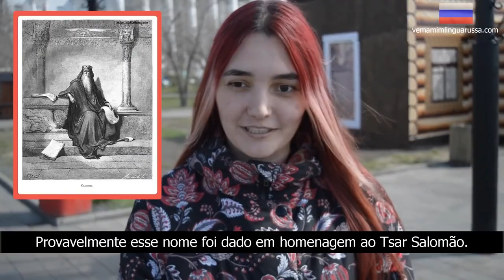Russos falam o que sabem sobre os países do mundo – Entrevistando Russos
☑️ Aprenda russo no meu canal gratuito do Telegram com dicas de russo e materiais de estudos em português ↴

Russos falam o que pensam sobre todos os países do mundo. Para testar o conhecimento geral, perguntamos aos russos o que eles sabem sobre o Brasil e outros países. Veja a opinião dos russos sobre cada país do mundo.

"Entrevistando Russos" é uma série de vídeos em que os russos respondem diversas perguntas e eu legendo tudo em português para você. Aqui está o link com todos os vídeos:

Atenção: Através de uma parceria, o canal "1420" concedeu a autorização para o canal "Vem a mim língua russa" traduzir, legendar e republicar este vídeo aqui no YouTube brasileiro.

🚨 VÍDEOS INTERESSANTES 🚨

Capítulos:
0:00 - Austrália
0:08 - Áustria
0:14 - Argélia
0:20 - Andorra
0:22 - Azerbaijão
0:26 - Albânia
0:30 - Angola
0:35 - Antígua e Barbuda
0:37 - Argentina
0:40 - Armênia
0:10 - Afeganistão
0:57 - Ilhas Bahamas
1:00 - Bangladesh
1:03 - Barbados
1:08 - Bahrein
1:10 - Belize
1:12 - Bielorrússia
1:22 - Bélgica
1:30 - Bulgária
1:40 - Bolívia
1:44 - Bósnia e Herzegovina
1:50 - Benim
1:55 - Botsuana
1:58 - Brunei
2:02 - Burquina Fasso
2:04 - Burundi
2:07 - Butão
2:10 - Wakanda
2:13 - Vanuatu
2:17 - Vaticano
2:22 - Reino Unido
2:38 - Hungria
2:44 - Venezuela
2:50 - Timor-Leste
2:54 - Vietnã
2:56 - Gabão
2:59 - Haiti
3:02 - Guiana
3:05 - Gâmbia
3:07 - Gana
3:10 - Guatemala
3:15 - Guiné
3:21 - Guiné-Bissau
3:23 - Alemanha
3:27 - Honduras
3:30 - Granada
3:33 - Grécia
3:39 - Geórgia
3:55 - Dinamarca
4:00 - Djibuti
4:04 - Dominica
4:08 - República Dominicana
4:16 - República do Congo
4:20 - Egito
4:43 - Zâmbia
4:51 - Zimbábue
4:55 - Israel
5:27 - Índia
5:33 - Indonésia
5:44 - Jordânia
5:55 - Iraque
5:58 - Irã
6:02 - Irlanda
6:10 - Islândia
6:21 - Espanha
6:41 - Itália
6:45 - Iêmen
6:47 - Cabo Verde
6:50 - Cazaquistão
6:59 - Camboja
7:05 - Camarões
7:10 - Canadá
7:20 - Qatar
7:22 - Quênia
7:24 - Chipre
7:30 - Quirguistão
7:41 - Kiribati
7:46 - China
8:06 - Coreia do Norte
8:12 - Colômbia
8:23 - Ilhas Comores
8:28 - Costa Rica
8:36 - Costa do Marfim
8:40 - Cuba
8:45 - Kuwait
8:48 - Laos
8:51 - Letônia
8:55 - Lesoto
8:59 - Libéria
9:10 - Líbano
9:13 - Líbia
9:15 - Lituânia
9:21 - Liechtenstein
9:24 - Brasil
9:33 - Luxemburgo
9:36 - Maurícia
9:37 - Mauritânia
9:40 - Madagascar
9:46 - Malawi
9:50 - Malásia
9:54 - Mali
10:00 - Maldivas
10:10 - Malta
10:12 - Macedônia
10:15 - Marrocos
10:23 - Ilhas Marshall
10:26 - México
10:54 - Moçambique
10:58 - Moldávia
11:06 - Mônaco
11:13 - Mongólia
11:23 - Mianmar
11:26 - Nárnia
11:40 - Namíbia
11:45 - Nepal
11:52 - Níger
12:01 - Nigéria
12:04 - Holanda
12:11 - Nicarágua
12:15 - Nova Zelândia
12:23 - Reino da Noruega
12:25 - Omã
12:28 - Paquistão
12:33 - Panamá
12:35 - Papua-Nova Guiné
12:39 - Paraguai
12:47 -  Peru
12:53 - Polônia
13:01 - Portugal
13:05 - Coreia do Sul
13:22 - Rússia
13:37 - Ruanda
13:41 - Romênia
13:58 - El Salvador
14:04 - São Tomé e Príncipe
14:07 - San Marino
14:09 - Arábia Saudita
14:16 - Seychelles
14:27 - Senegal
14:32 - São Vicente e Granadinas
14:36 - São Cristóvão e Néves
14:40 - Santa Lúcia
14:42 - Sérvia
14:52 - Singapura
14:59 - Síria
15:02 - Eslováquia
15:05 - Eslovênia
15:07 - Ilhas Salomão
15:15 - Somália
15:21 - Sudão
15:28 - Estados Unidos
15:32 - Tajiquistão
15:40 - Tailândia
15:47 - Togo
15:50 - Trindade e Tobago
15:53 - Tuvalu
15:56 - Tunísia
16:10 - Turcomenistão
16:20 - Turquia
16:29 - Uganda
16:34 - Uzbequistão
16:39 - Ucrânia
16:53 - Uruguai
16:54 - Estados Federados da Micronésia
17:00 - Fiji
17:04 - Filipinas
17:08 - Finlândia
17:10 - França
17:21 - Croácia
17:22 - Chad
17:25 - Montenegro
17:33 - República Tcheca
17:36 - Chile
17:45 - Suíça
17:48 - Suécia
17:57 - Sri Lanka
18:02 - Equador
18:05 - Guiné Equatorial
18:13 - Eritreia
18:16 - Estônia
18:21 - Etiópia
18:24 - África do Sul
18:30 - Sudão do Sul
18:38 - Jamaica
18:42 - Japão